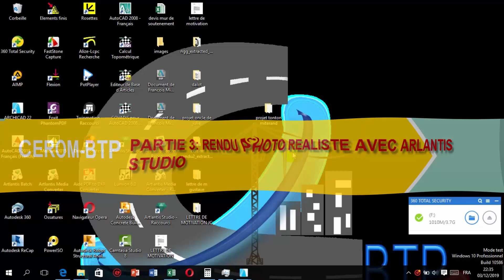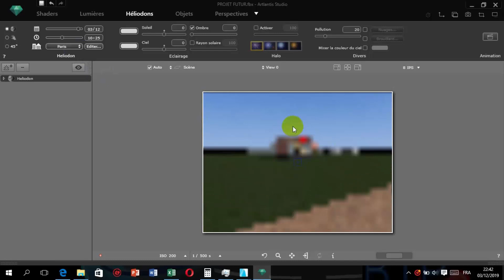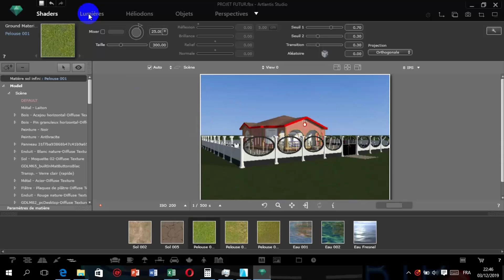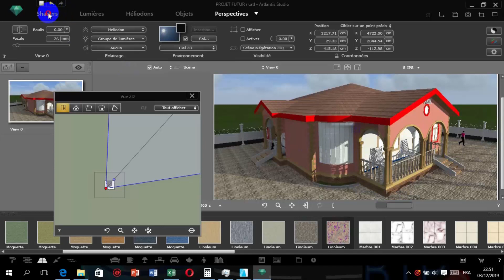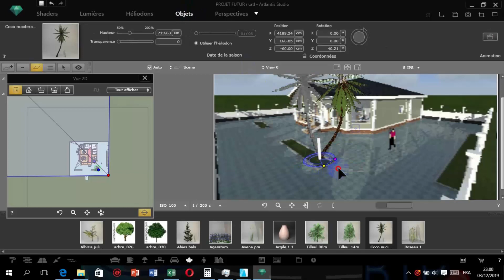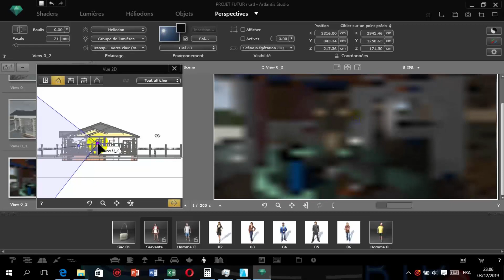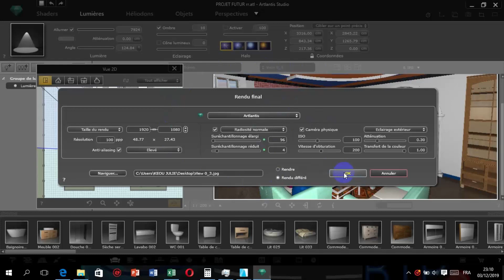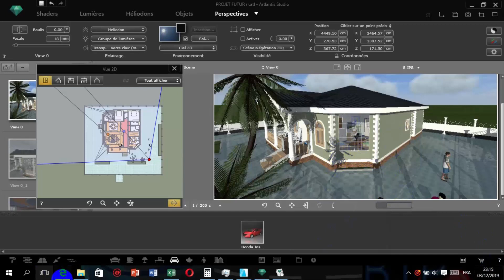Artlantis PARTIE 3 :COMMENT FAIRE UN RENDU PHOTO RÉALISTE TRÈS FACILEMENT AVEC ARTLANTIS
tutoriel bien détaillé pour faire les rendue plus facilement et rapidement sur Artlantis studio